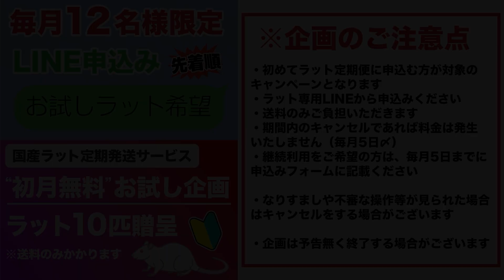【神映像】ヘビの脱皮｜ボールパイソンと脱皮の神秘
こんにちは！ヘビやのヒロアキです。
今日はボールパイソンの脱皮についてお話をします。

●ボールパイソン専門店 DEU Reptiles

住所：〒194-0022　東京都町田市森野4丁目7-1-2F
Google Map

※営業時間中であればご来店の際の予約は不要です。お気軽にヘビを見にきてください！
事前にお店LINEに一報を入れていただくと、話が弾みそうです♪

●毎月12名様限定！国産ラット10匹・初月無料キャンペーン

※10匹無料お試しをご希望の方はラット専用LINEから「お試しラット希望」と入力ください。

●DEU Reptilesのサブチャンネルはこちら↓↓↓　お店スタッフの裏側など公開してます↓

こちらのチャンネルは、ボールパイソン専門店のDEU Reptilesが運営するYouTubeチャンネルです。

DEU Reptilesでは、東京町田にあるボールパイソン専門店で、輸入、繁殖、販売を行なっています。（店頭予約・中継販売にも対応！）

ボールパイソン専門店・デューレプタイルズ
名称　 DEU Reptiles
第一種動物取扱業の種別　販売　保管　貸出
登録番号　東京都第103064号
登録の有効期限の末日　2025年11月19日